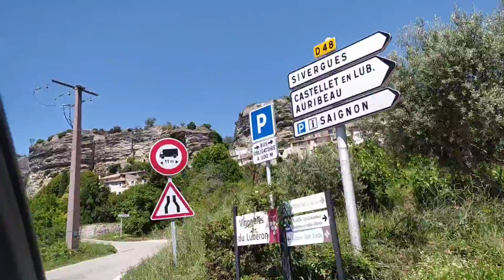LUBERON LAVENDER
YOU WILL SEE LITTLE COLORADO AND LAVENDER LAND IN THE SAME AREA. THIS IS THE COUNTRY OF DEEP COLORS.
BEAUTIFUL COUNTRYSIDE WITH LITTLE VILLAGES.